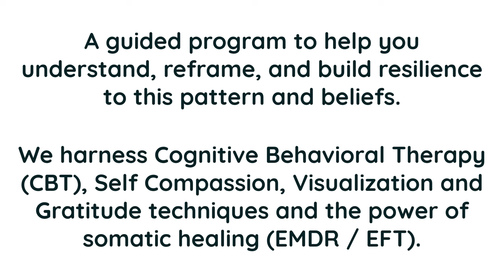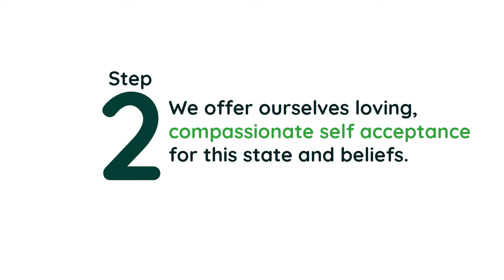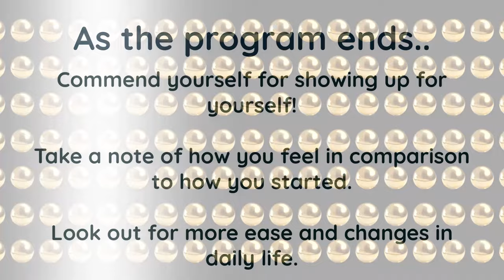Transforming Fear | Self Administered EMDR / EFT Tapping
🌟 Understanding the Pattern of Deep-Rooted Fears and Anxieties 🌟
In this video, we explore a common pattern of profound fears and anxieties that many individuals experience. These fears often manifest as a constant sense of edginess, reliving traumatic past experiences, inherited ancestral fears, physical symptoms like sweating and trembling, and a pervasive feeling of impending doom. Such a state not only impacts one's mental and emotional health but also has far-reaching effects on various aspects of life.

🌌 Attraction and Life Effects from a Manifestation Perspective 🌌
From a manifestation standpoint, harboring such fears and anxieties can attract more negative experiences, creating a cycle of fear and avoidance. This pattern can lead to missed opportunities, strained relationships, and a general sense of being stuck in life. Psychologically, it can manifest as chronic stress, anxiety disorders, and other related conditions, severely impacting one's quality of life.

🌈 Transforming Your Reality with Our Therapeutic Program 🌈
To help you navigate and transform this pattern, we offer a comprehensive therapeutic program. This program intertwines Cognitive Behavioral Therapy (CBT) reframes, compassionate self-acceptance, positive visualization, and hypnotic language, all set to an audio overlay designed for Self Administered Eye Movement Desensitization and Reprocessing (EMDR). This blend aims to help you understand, reframe, heal, and self-regulate, guiding you towards a life of reduced anxiety and greater peace.

I graciously accept donations to creating better tools to support people on their growth and healing journeys.

💌 Get a FREE Personalized Self-Coaching Program: Interested in a tailored self-coaching program like the ones on our channel? Drop your request in the comments or fill out this brief form for a more private request

👁️ Understanding EMDR 👁️
EMDR is a powerful psychotherapy technique proven effective for the treatment of trauma. It helps to alleviate the stress associated with traumatic memories. The self-administered aspect of this program allows you to gently work through these emotions at your own pace.

👐 EFT Tapping Explained 👐
Emotional Freedom Technique (EFT) Tapping is a form of counseling intervention that draws on various theories of alternative medicine. It's a simple yet effective technique that involves tapping on specific points on the body, which helps in reducing emotional distress.

We love hearing your experiences and insights as you embark on this transformative journey.